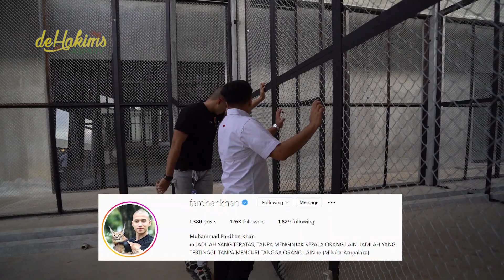GIL4AA..! DI DALAM AVIARY 1,4 HEKTAR ADA SUPER MEGATANK & PALUDARIUM..? SEMUA JENIS HEWAN ADA DISINI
Assalamualaikum gaess
wah bener2 Fardhan projeknya menggilaaaa..!! ada supermegatank di aviary..? yg bener ajaa?